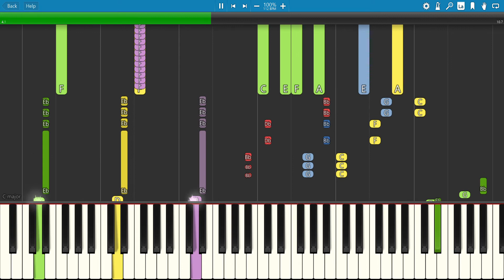Super Mario World - Boss Victory